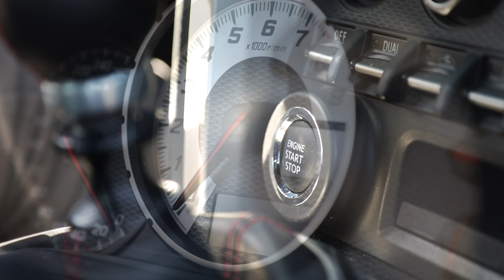Toyota GT86 Electric Vehicle Conversion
Teaser for the Toyota GT86 that i recently converted from petrol to battery electric powered.